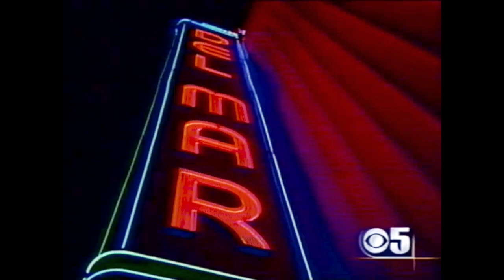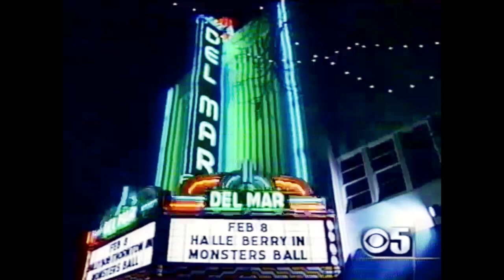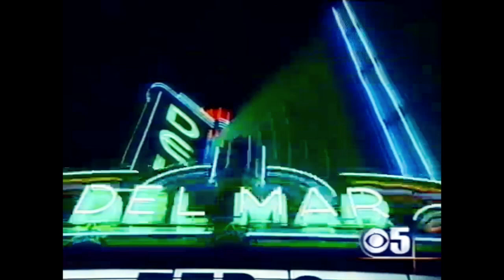Del Mar Theater Marquee restoration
Restoration and first relighting of the 1936 animated neon marquee at the Del Mar Theater in Santa Cruz. KPIX-TV report from Feb., 2002. Restoration by San Leandro neon specialist Steve King.